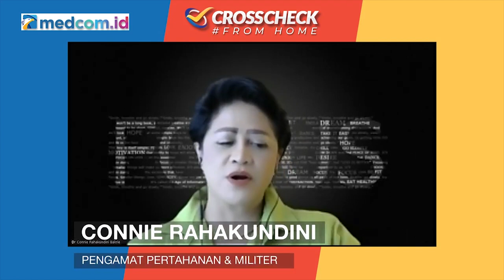Pengamat: Indonesia Mencegah Korosi Globalisasi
Indonesia dinilai mencegah korosi globalisasi karena dampak yang diberikan terhadap Rusia sangat tidak masuk akal justru membuat back fire terhadap isu globalisasi. Pengamat Pertahanan dan Militer Connie Rahakundini mengatakan hal itu membuat Rusia menjadi tidak mau bersatu karena di-cut begitu saja tanpa kejelasan. Hal itu menjadi pembelajaran bahwa bersatu tidak selalu baik.

Connie juga menyinggung terkait orang-orang Indonesia yang terlalu nafsu, ia menggambarkan orang-orang Indonesia bahkan lebih Ukraina daripada orang Ukraina sendiri. Namun, hal itu kemudian dibuktikan oleh Presiden Jokowi bahwa menyelesaikan masalah harus mengundang 2 pihak yang berseteru. Kemudian meluruskan terkait narasi Jokowi yang terlalu Indonesia-sentris, menurutnya tugas Jokowi ke luar negeri memang untuk membela kepentingan nasional Indonesia. Sebagai penutup, ia berharap sebelum KTT G20 bisa diadakan dahulu Denpasar Agreement Rusia-Ukraina. Dimana kedua negara berseteru dapat duduk bertukar pendapat. Connie menekankan bahwa komunikasi adalah hal yang penting.